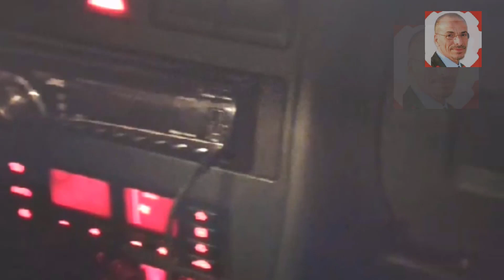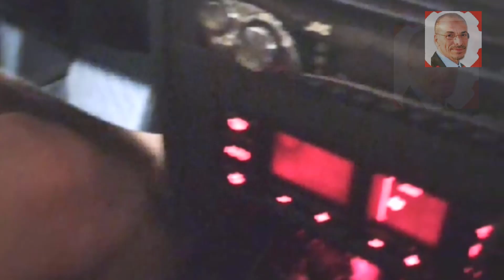كيفية التخلص من مشكلة طقة الصوت عند الفرامل من الامام او الخلف. clicking sound in the brakes - frein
في هذا الفيديو سنناقش مسألة صوت في الفرامل أثناء الوقوف. سنناقش الأسباب المحتملة والأعراض وكيفية حل المشكلة. إذا كنت تعاني من الطرق على الفرامل أثناء الرجوع للخلف ايضا ، فلا تقلق! سنناقش في هذا الفيديو الأسباب والحلول المحتملة، حتى تتمكن من العودة إلى الفرامل السليمة في أسرع وقت. شكرا للمشاهدة!

Titres recommandés pour \"كيفية التخلص من مشكلة طقة الصوت عند الفرامل من الامام او الخلف. clicking sound in the brakes - frein\"

سبب صوت طقة غريبة عند استخدام الفرامل والرجوع للخلف

كيفية التخلص من مشكلة طقة الصوت عند الفرملة والرجوع للخلف

حل مشكلة الخبطة العنيدة عند الرجوع للخلف واستخدام الفرامل

طريقة توقف صوت الطقة الغير مرغوب بها عند مسك الفرامل و الرجوع للخلف

فشل التربو بوست عند سرعة 130 كم/ساعة؟ الأسباب السرية لفشل قيادة السيارة هذه الرحلة التي تبلغ 130 كيلومترًا انتهت بكارثة - أوبل زافيرا توربو 130 كيلومترًا في الساعة فاتتها! السبب الأكثر شيوعا لفشل القيادة؟ فشل التربو بوست عند سرعة 130 كم/ساعة؟ الأسباب السرية لفشل قيادة السيارة هذه الرحلة التي تبلغ 130 كيلومترًا انتهت بكارثة - أوبل زافيرا توربو 130 كيلومترًا في الساعة فاتتها! السبب الأكثر شيوعا لفشل القيادة؟

فرامل السيارات

ChatGPT
فرامل السيارة هي جزء مهم جدًا من نظام السيارة الذي يستخدم للتحكم في سرعتها ووقفها بشكل آمن. تعمل فرامل السيارة عن طريق تحويل الطاقة الحركية إلى طاقة حرارية عن طريق احتكام سطحي بين أقراص الفرامل والأقماع (الأقماع عادة مصنوعة من مواد متجانسة مثل السيراميك أو الفرامل العضوية).

يتألف نظام فرامل السيارة عادة من عدة أجزاء رئيسية، وهذه تشمل:

أقراص الفرامل (Brake Discs): هذه هي قطع دائرية معدنية تثبت على محور العجلة. عند الضغط على دواسة الفرامل، تتحرك أمشاج الفرامل (المكبس) للضغط على أقراص الفرامل وتوليد الاحتكام السطحي.

أقماع الفرامل (Brake Pads): هذه هي المكابس الهيدروليكية أو الميكانيكية التي تضغط على أقراص الفرامل عندما تضغط على دواسة الفرامل. تُعتبر أقماع الفرامل من الأجزاء الاحتكامية في النظام.

السائل الهيدروليكي (Brake Fluid): يُستخدم السائل الهيدروليكي لنقل القوة من دواسة الفرامل إلى أقماع الفرامل. عند الضغط على دواسة الفرامل، يتم زيادة الضغط في نظام الفرامل، مما يؤدي إلى ضغط أقماع الفرامل على أقراص الفرامل.

الوسادات والحواجز (Calipers and Pistons): تُستخدم الوسادات والحواجز (المكابس) لمساعدة في دفع أقماع الفرامل باتجاه أقراص الفرامل عندما يتم ضغط دواسة الفرامل.

نظام التحكم في الفرامل (Brake Control System): يمكن أن يتضمن هذا النظام تقنيات مثل نظام مانع انغلاق العجلات (ABS) ونظام توزيع قوة الفرامل (EBD) لزيادة السيطرة على الفرامل وتوزيع الفرامل بشكل مناسب بين العجلات للحفاظ على استقرار السيارة أثناء الفرملة.

دواسة الفرامل (Brake Pedal): تعتبر واجهة المرشح الرئيسية بين السائق ونظام الفرامل. عندما يضغط السائق على دواسة الفرامل، يتم نقل القوة منها إلى باقي أجزاء نظام الفرامل.

أنابيب وخراطيم (Brake Lines and Hoses): تقوم بنقل السائل الهيدروليكي بين مكونات الفرامل المختلفة.

الفرامل اليدوية (Handbrake): تُستخدم لربط الفرامل الخلفية للسيارة وتأمينها عندما تكون السيارة متوقفة.

مع مرور الزمن واستخدام الفرامل، يمكن أن تتآكل أقماع الفرامل وأقراص الفرامل وتحتاج إلى استبدالها لضمان سلامة القيادة. لذا من الضروري القيام بصيانة دورية لنظام الفرامل وفحصه بانتظام لضمان أنه يعمل بشكل صحيح وبأمان.

In this video, we'll be discussing the problem of knocking with the brakes and how to fix it. We'll be covering different methods for fixing the knocking and also discussing what to do if it happens while you're reversing.

If you're having trouble stopping your car smoothly, this video is for you! We'll cover different methods for fixing the knocking and show you how to fix it without having to take your car to the garage. By the end of this video, you'll know how to handle the problem of knocking with the brakes and be able to fix it without any hassle!

Knocking with the brakes can be a tricky problem to deal with, and it can be frustrating w